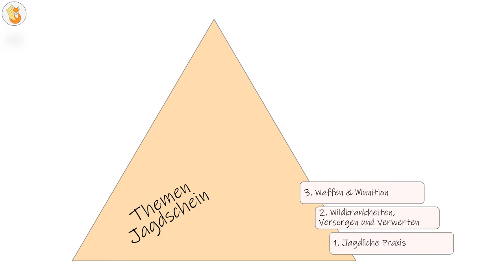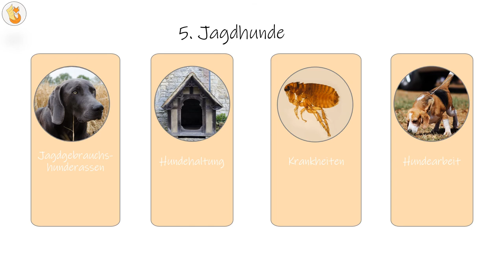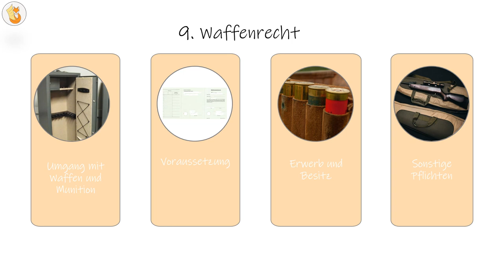Themen Jagdschein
Übersicht zu den einzelnen Themenblöcke, welche in zukünftigen Videos im Detail betrachtet werden.

Genutzte Abbildungen, sofern nicht CC-0:

English: Facsimile of a brass horn in the Bavarian National Museum in Munich made by the French maker Raoux. An inquiry by Kathleen Schlesinger to Dr Georg Hagen, assistant director, indicated the horn had no date although Dr Julius Rühlmann stated (Neue Zeitschrift f. Musik (Leipzig, 1870), p. 309) that it bore the date 1703.
Date facsimile published 1911; the horn is undated
Source Encyclopædia Britannica, 11th ed., Vol. 13, p. 703.
Author horn made by Raoux

Deutsch: Büchse (Jagdgewehr), Repetierer mit Zielfernrohr
English: Modern Hunting Rifle "Heym Keilerbüchse"
Datum 27. September 2005
Quelle Übertragen aus de.wikipedia nach Commons.
Urheber Fantagu

Flinten-Schlosskasten
Datum 30. August 2011
Quelle Eigenes Werk
Urheber Hmaag

(U.S. Air Force Photo by Ken Wright) (Photo by Ken Wright)

Christmas Dinner: Reindeer Meat
Author: CC-By Mike Licht, NotionsCapital.com

Author: Metroplex, Source: Misc data.
Note that the ballistic coefficients used for SS196SR and SS197SR come from Hornady for their 40 grain .224" diameter V-Max bullets (0.2) The ballistic coefficient used for SS195LF was guesstimated from the Berger .224" diameter 30 grain Hollow Point (0.193), since the actual SS195LF bullet is a 28.3 grain .222" diameter aluminum core hollow point. The velocity used were derived from PS90 figures (16.x" barrel) and the scope height is approximately 3.75" (from center of MC-10-80 optic to center of bore).
A 50 yd zero was used since almost every outdoor rifle range will have access to a 50yd range and it also allows for a rather flat trajectory out to 150m-200m, near the max range of the 5.7x28 cartridge and the P90/PS90 weapon systems.
Date 19 March 2006 (original upload date)
Source Transferred from en.wikipedia to Commons.
Author Metroplex at English Wikipedia

Feldhase (Lepus europaeus) auf Schiermonnikoog, Niederlande
15. August 2004
Quelle: self-made by MOdmate with Sony Cybershot DSC-F828
Urheber: MOdmate

Myocastor coypus
27. Februar 2007
Quelle: Eigenes Werk
Urheber: Timo Sack
Ctenocephalides felis, female, stored in ZSM collection
12 March 2015
Source: Own work
Author: Katja ZSM

Vogelbeere mit Wildschaden-Verbiss
10. Mai 2009
Quelle: Übertragen aus de.wikipedia nach Commons durch Crux mithilfe des CommonsHelper.
Urheber: HajotthuHajotthu

Deutsch: Lucanus cervus
Author HeidiGermany

English: An typical gun safe for the Gun Safe article, taken 08/20/2007.
Datum 20. August 2007 (gemäß Exif-Daten)
Quelle Eigenes Werk des ursprünglichen Hochladers
Urheber User:IssueLips

WBK grün außen
8. Dezember 2013, 04:22:00
Quelle: Eigenes Werk
Urheber: Waffenrechtler